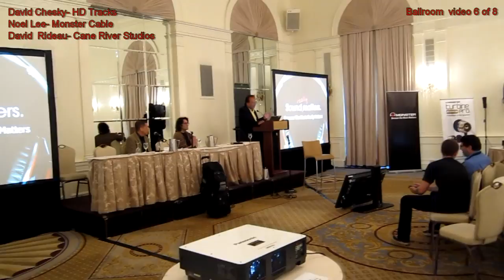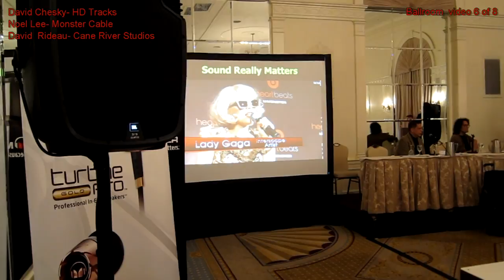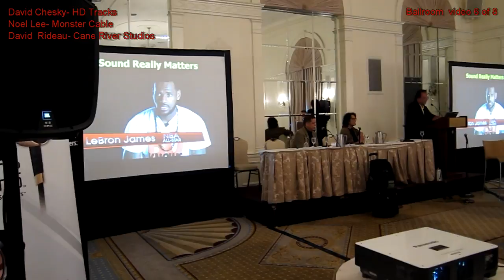Ballroom Noel Lee 6 of 8